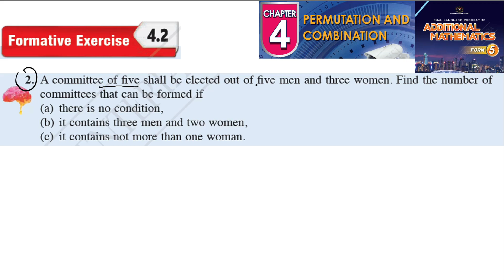Permutation and combination formative exercise 4.2 Q2 latihan formatif 4.2 form 5 kssm textbook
Permutation and combination formative exercise 4.2 Q1 latihan formatif 4.2 form 5 kssm textbook 5 kssm textbook  matematik tambahan tingkatan 5 textbook buku teks spm

A committee of five shall be elected out of five men and three women. Find the number of
 committees that can be formed if
(a) there is no condition,
(b) it contains three men and two women,